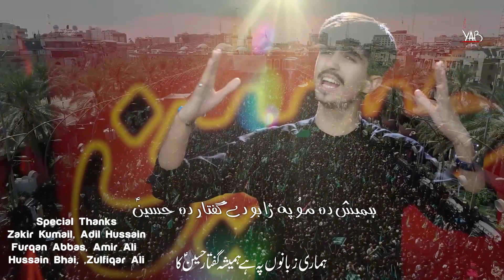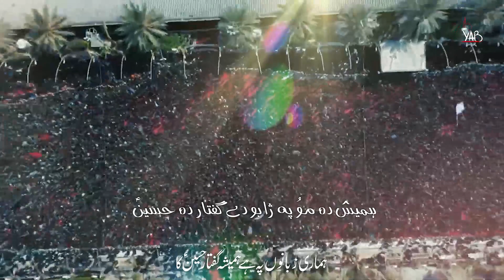Pashto Noha 2022 - Dy Meshan Da Ullia Bibi | Yawar Ali Bangash | 2022/1444 - Arbaeen Noha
Dy Meshan Da Ullia Bibi Parchar Da Hussain | Yawar Ali Bangash | Special Arbaeen Noha | 2022/1444

Video Info :-
Reciter | Yawar Ali Bangash
Noha Title | Dy Meshan Da Ullia Bibi Parchar Da Hussain
Composition : Farhan Ali Waris
Poetry | Sayed Khayali
DOP | Hussain Rizvi
Cameraman | Hussain Rizvi
Edit | Ali Daniyal Rizvi
Audio | Lawa Digital Studio (LS)
Mixing and Mastering | Mesum Zaidi
Chorus | Mesum Zaidi - Mohsin Hashmi
Creatives | Shuja Bhai
Special Thanks:
Adil Hussain
Kamran Bhai
Amir Ali
Furqan Abbas
Jamshid Bhai
Zulfiqar Ali

An Exclusive Noha Bibi Sakina & Bibi Zainab for Album 2022/1444 On the Arrival Of Holy Month Muharram by Yawar Ali Bangash

دے میشن دہ اولیا بی بی پرچار دہ حسینؑ
ہمیش دہِ موُ پہ ژابو دے گفتار دہ حسینؑ

بی بیؐ دہ تا خطبوں اثر اسلام کڑلو زندہ
دہ وخت یزید ئیے کڑے دے ہر زی کے شرمندہ
دہ تا پہ لیار روان یو کاوہ تا سارہ وعدہ
اظہار دہ حسینؑ کاوہ اقرار دہ حسینؑ

ہمیش دہ موُ_______________

بی بیؐ موُ نا ھیریگی دہ تا لاسو زنجیرونہ
گلونہ واریدل پہ تا بیا شام کے دربارونہ
تا مینے ملنگان یو مُو قربان پہ تا سرونہ
جاریگو بہ ہر یو موُ پہ دیار دہ حسینؑ

ہمیش دہ موُ________________

کہ څو کیدل ظلمونہ تا جاری وہ دا پیغام
کہ بند وہ کہ زندان وہ تا کاولو دا کلام
څہ بے گناہ شہید شو خلقوں تاسو وخت امام
سرگند دہ کڑل دنیا تہ تا افکار دہ حسینؑ

ہمیش دہ موُ_____________

دے څومرہ فضیلت دہ اسلام تا کڑے خکارہ دے
قربان دہ علمدار دے پہ واڑوکے شہزادہ دے
قاسم کہ محمد کہ عون واڑوکی سکینہ دے
لہ دین شوے قربان دے زویہ اکبر دہ حسینؑ

ہمیش دہ موُ ___________________

پیر کیگی کہ سرونہ موُ قربان پہ حسینؑ جان
طفلان دی کہ سپین گیری کہ دہ مو څورہ څوانان
تا میشن بہ جاری وی پہ ہر زی کے ہر زمان
تیار یو ہر ستم تہ پیروکار دہ حسینؑ

ہمیش دہ مو ________________

کہ څورہ دا دنیا کاوی دفاع یزیدیت
دے ہر چا تہ خکارہ څہ دے رسوا یزیدیت
دے مُردہ باد آؤ وی بہ ہمیشہ یزیدیت
څہ نا شی کمہ ولیے څوک معیار دہ حسینؑ

ہمیش دہ موُ _______________

خیاؔلی عزادار ٹولہ دی زھراؐ بی بی دعا
دہِ موُ دا سلسلہ بہ وی ہمیش روادوا
مُو واڑہ حسینی یو دا اصغر کاوی صدا
خکارہ بہ مُو دنیا تہ کو کردار دہ حسینؑ

Udru Translation

علیاء بی بی کا میشن ہے پرچار حسینؑ کا
ہماری زبانوں پہ ہے ہمیشہ گفتار حسینؑ کا

بی بیؐ آپ کی خطبوں کی اثر نے اسلام زندہ کر دیا
وقت کے ہر یزید کو آپ نے شرمندہ کر دیا
ہم آپ کی راہ پہ چل رہے ہیں یہ وعدہ ہے ہمارا
اقرار کرتے ہیں حسینؑ کا اظہار کرتے ہیں حسینؑ کا

جیتنے بھی ظلوم ہوئے آپ نے یہ پیغام جاری رکھا
راہِ شام میں اور زندان میں یہ کلام جاری رکھا
آے لوگو آپ کا امامِ وقت بے گناہ شہید ہوا
آپ نے امام حسینؑ کے افکار دنیا کو دیکھائے

اگر ہمارے سر کٹ جاتے ہیں تو امام حسینؑ پہ قربان
ہمارے بچے بوڑھے اور جوان امام حسینؑ پہ قربان
ہم آپکے میشن کو جاری رکھیں گے ہر جگہ ہر زمان
ہم پیروکارِ امام حسینؑ ہر ستم کے لئے تیار ہیں

جیتنی بھی یہ دنیا یزیدیت کی دفاع کریں
سب کو معلوم ہیں یزیدیت رسوا ہیں
یہ مردباد تھا اور ہمیشہ مردباد رہیں گا
کوئی بھی کم نہیں کر سکتا امام حسینؑ کے معیار کو

کتنی فضیلت ہیں اسلام کی آپ نے بتایا ہے
قربان کیا ہے آپ نے علمدار کو اور شھزادہ اصغر کو
قاسم اور محمد اور عون چھوٹی سکینہؐ کو
دین پہ قربان ہوا ہے حسینؑ کا جوان اکبرؑ

بی بیؐ ہم نہیں بھولیں گے آپ کی ہاتھوں کی زنجیریں
آپ پر پتھر برسے اور شام کی درباروں میں جانا
ہم آپ کے عاشق ہیں ہمارے سر قربان آپ پر
ہم ہر ایک دیارِ امام حسینؑ پر فدا ہونے کو تیار ہیں

خیاؔلی یہ عزادار سارے زھراؐ بی بی کی دعا ہیں
ہمارا یہ سلسلہ ہمیشہ چلتا رہے گا
ہم سارے حسینی ہیں یاور کی صدا ہیں
ہم دنیا کو امام حسینؑ کا کردار دیکھا دینگے

Jazakallah❤

On the Martyrdom of Imam Hussain (as) , Many condolences to Prophet Muhammad (saww) , Imam Ali (as) and Hazrat Fatima Zahra (sa) and especially to Imam e Zamana (AJF).

Nohay 2022 - Dy Meshan Da Ulliq Bibi Parchar Da Hussain - Yawar Ali Bangash Nohay 2022 - New Title Noha 2022 - Muharram 2022 - Nohay 2022 - Imam Hussain Noha - Imam Hussain - Shahadat Mola Hussain - Martyrdom Of Imam Hussain (as)

Copyright prohibited ⓒ - YawarAliBangash